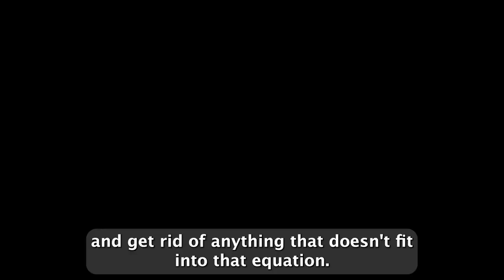Is Minimalism...How To Be?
Declutter Your Life & Breathe Easy: Is Minimalism the Key to Happiness?

Ever feel suffocated by stuff?  Join us (your friends from How To Be) as we delve into the world of minimalism. Is it just about clean closets, or is there a deeper connection to finding peace and purpose?

In this episode, we explore:

DALL-E's AI art revolution: Can creativity thrive with less?
Consumerism's grip: Are we buying happiness, or just filling a void?
Maximalism: Not your enemy? Finding balance beyond bare walls.
The quest for the perfect sock: Does it exist, or is it a metaphor for something bigger?
Breathing techniques for a calmer you: Learn simple practices to de-stress and declutter your mind.
Join the conversation! Share your thoughts on minimalism and how it impacts your life in the comments below.